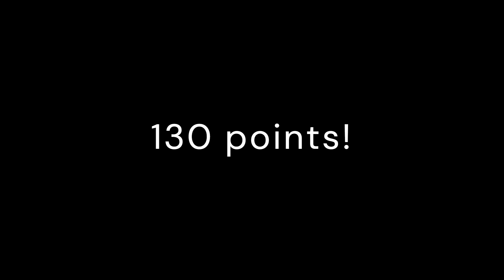VEX IQ - 130 points 26989D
This match puts us second in the world in skills currently.
Song: Revolutionary by Josh Wilson